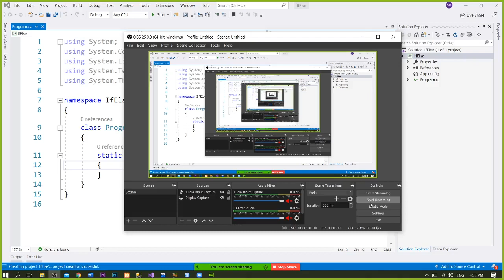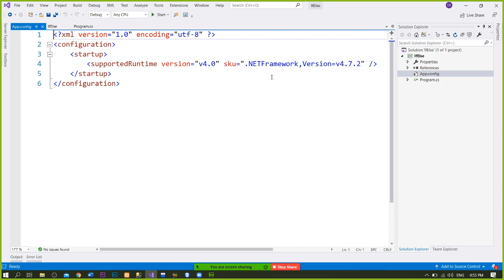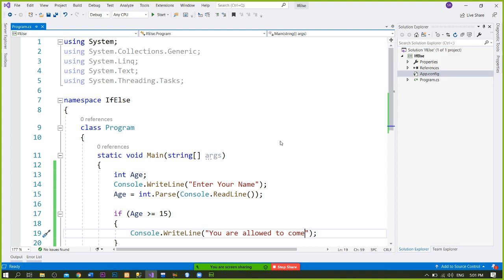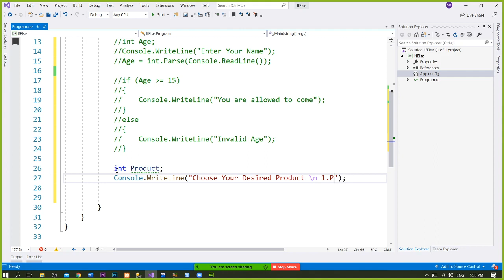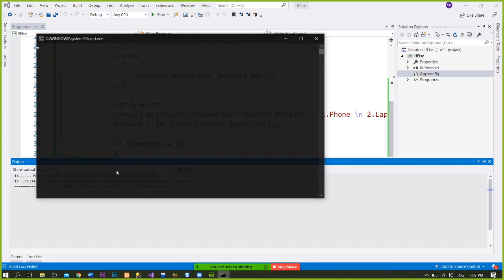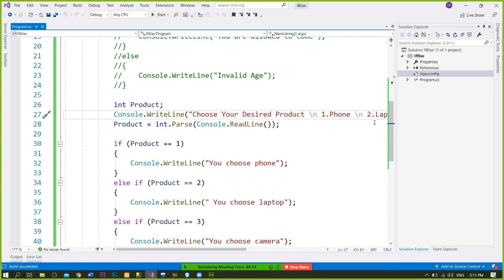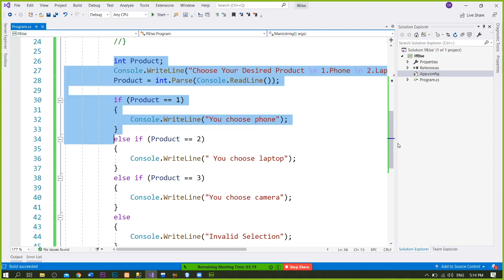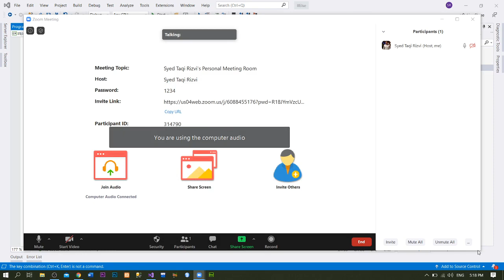If Else Else If | C#